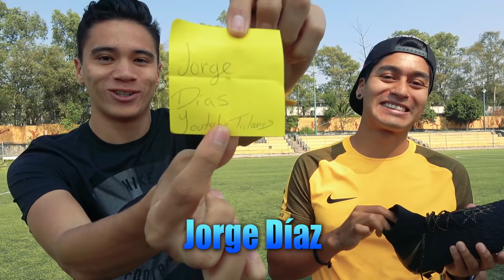El caño MÁS FÁCIL y EFECTIVO que NUNCA FALLA en los partidos / EASY PANNA * SORTEO HYPERVENOM 🔥⚽️